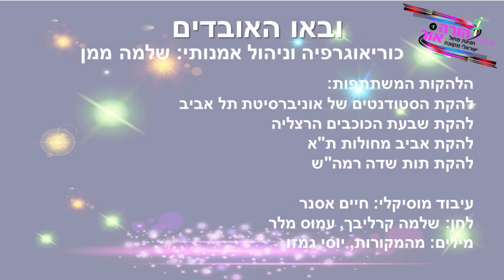ובאו האובדים | כוריאגרפיה: שלמה ממן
ובאו האובדים
כוריאוגרפיה: שלמה ממן